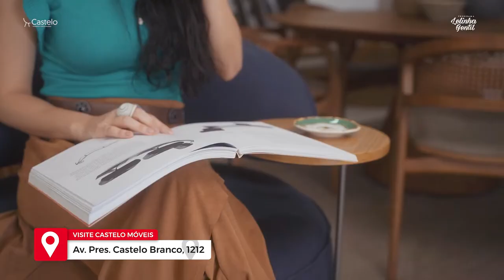POLTRONA LINDA DE DESIGN NA CASTELO MÓVEIS 😍😍 | Lelinha Gentil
Maibi Tasqueti da Castelo Móveis e Decorações mostra essa poltrona incrível de design italiano. Imagina ela na sua sala de estar?  😍